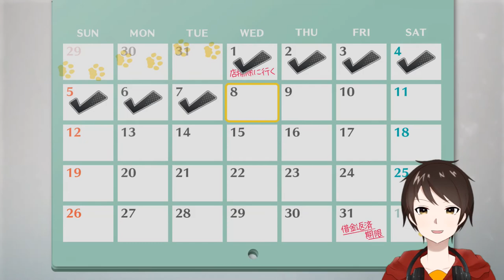快楽責め♡こんなこと、他の女の子にもしてたのぉ？♡【ビートリフレ】リズムに乗ってけドスケベマッサージ！ ＃３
同族嫌悪を向けてくる南雲先生

ネタバレ注意！！あとHなのが苦手だったら再生しない方がいいぞ♡